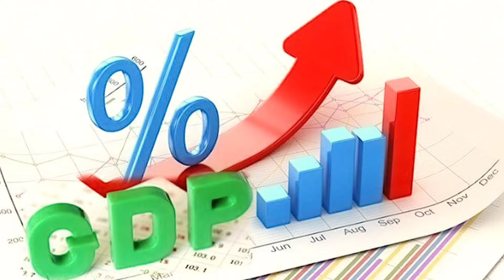City of Martyrs Jhelum | Jhelum City Documentary | People of Soldiers city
Jhelum  is a city on the East Bank of the Jhelum River, which is located in the district of Jhelum in the North of Punjab, Pakistan. It is the 44th largest city of Pakistan by population. Jhelum is known for providing many soldiers to the British Army before independence and later to the Pakistan armed forces, due to which it is also known as City of Soldiers or Land of Martyrs and Warriors.
2nd largest dam in Pakistan
world 6th biggest dam situated in Jhelum Pakistan named Mangla dam
جہلم
Cantonment Square, CMH Mosque and Zamir Jaffri Cricket
Jhelum is a few miles upstream from the site of the ancient Battle of the Hydaspes between the armies of Alexander and King Porus. Possibly Jhelum City was the capital of Porus' Kingdom, Paurava. A city called Bucephala was founded nearby to commemorate the death of Alexander's horse, Bucephalus. Other notable sites nearby include the 16th-century Rohtas Fort, the Tilla Jogian complex of ancient temples, and the 16th-century Grand Trunk Road which passes through the city. According to the 2017 census of Pakistan, the population of Jhelum was 190, The name of the city is derived from the words Jal (pure water) and Ham (snow), as the water that flows through the river originates in the Himalayas. There are a number of industries in and around Jhelum city, including a tobacco factory, wood, marble, glass and flour mills. Its near the capital of Pakistan.
Jhelum the city of martyrs
Where is Mangala dam situated
Jhelum City weather rain destroyed whole city